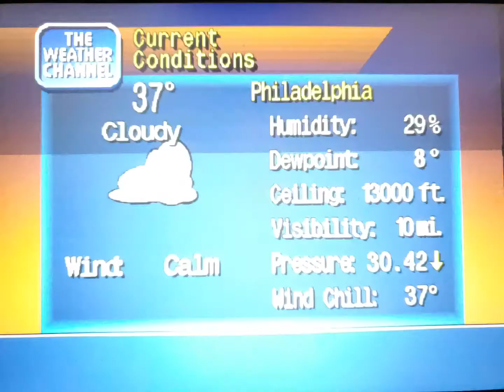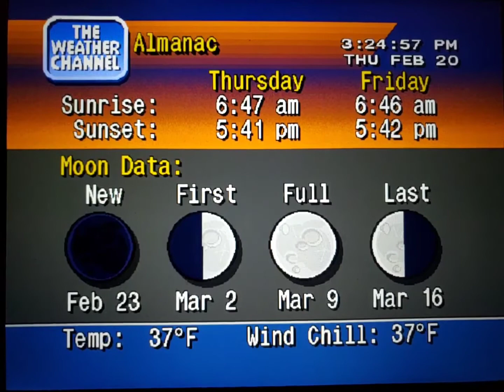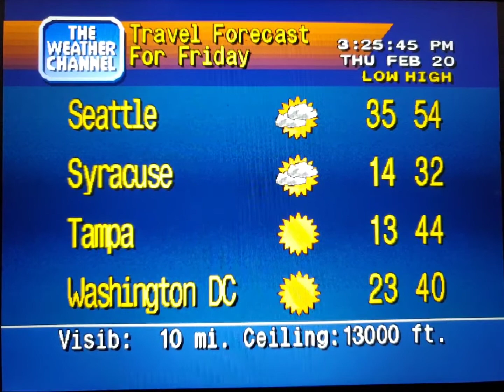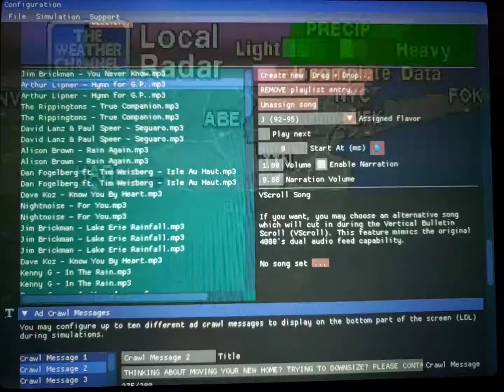WeatherStar 4000 Simulator Feb. 20, 2020 part 2(5)